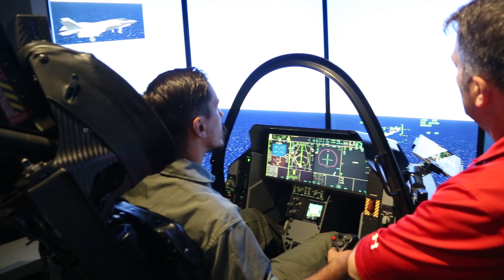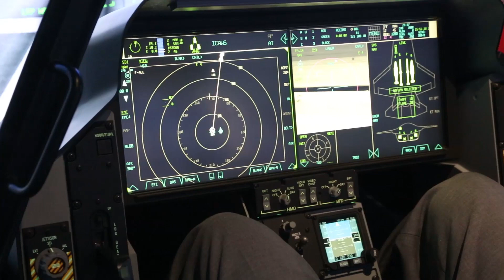Ντ. Πλέσσας αντιπρόεδρος Ευρώπης, Μέσης Ανατολής και Αφρικής Lockheed Martin